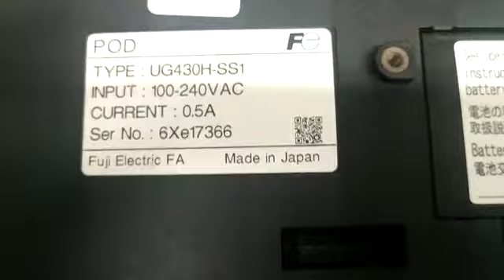REPAIR FUJI POD DISPLAY MONITOR UG430 H-SS1 | INGRESS MALAYSIA.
1. Technical Expertise - In House
2. Evaluation/assessment -Free
3. Emergency Repair - Available
4. On-Site Repair - Yes
5. Standard Turn Around - 2-3 days
6. Repair Warranty - One(1) year

22A, Jalan SG 9/25, Taman Sri Gombak,
68100 Batu Caves, Selangor, Malaysia.

REUSE ●REPAIR●REFUSE●REDUCE●RECYCLE